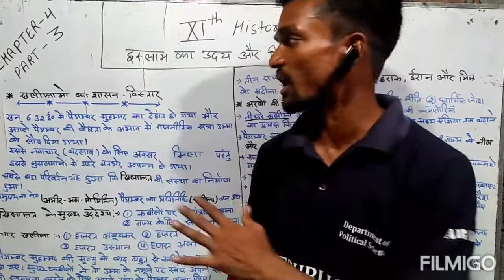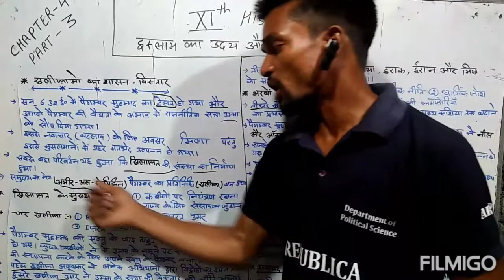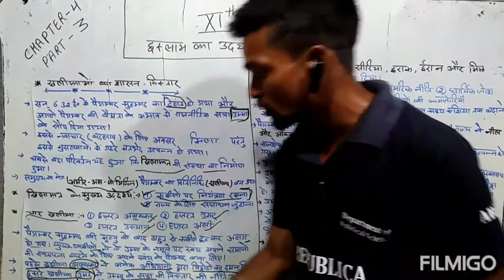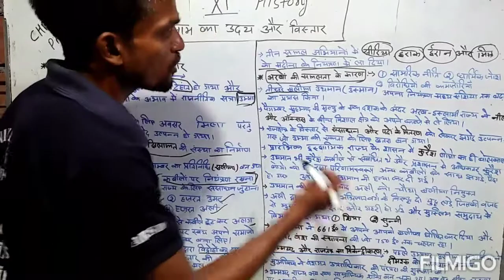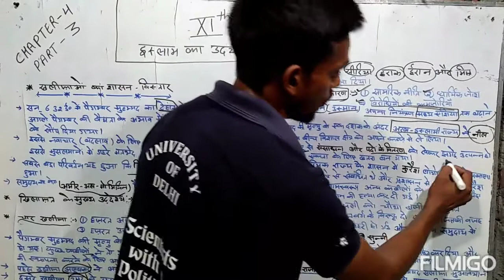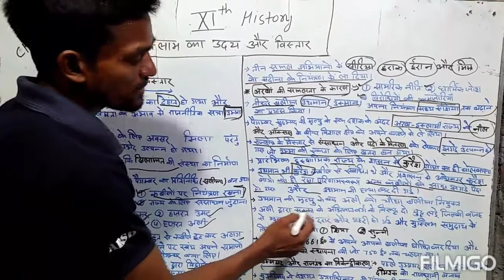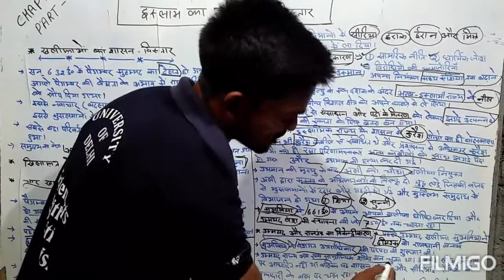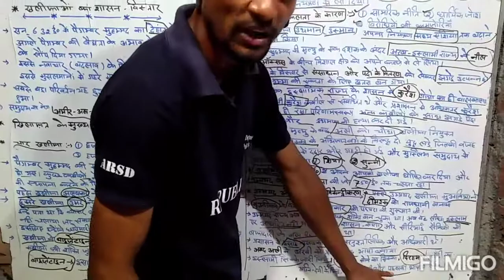11th class history chapter 4 इस्लाम का उदय और विस्तार (part-3) by Ganesh sir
11th class history chapter 4
 इस्लाम का उदय और विस्तार (part-3) by Ganesh sir